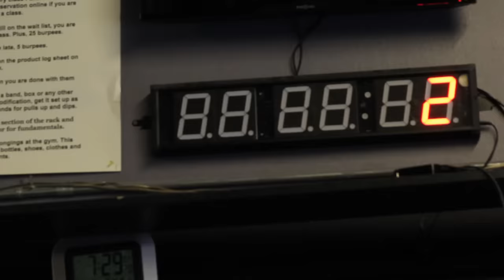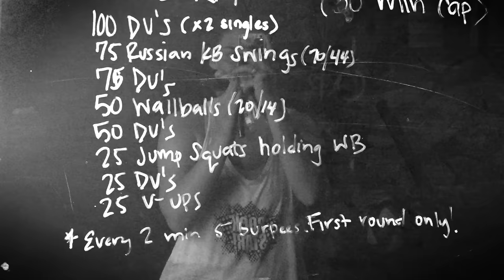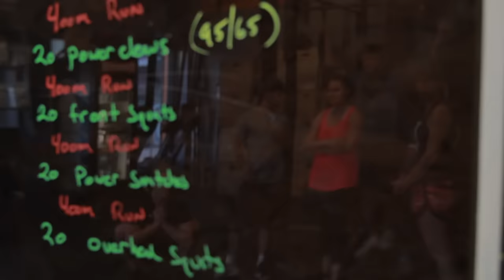We Tried CrossFit For 2 Months - The Test Friends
“This might not be my cup of tea…but we’ll find out.”

MUSIC
Jiggle Stomp
Beat This
Under the Lights
Afraid of Your Mom
Freedom Land
Ultra Main
Hit and Run
Junglecat Fever
Fast and Nasty